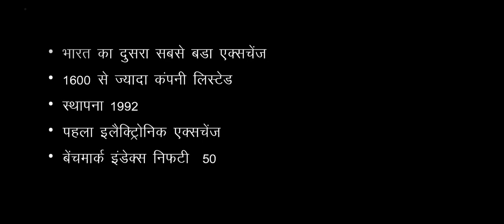NSE kya hai